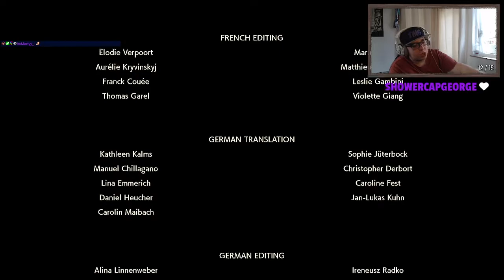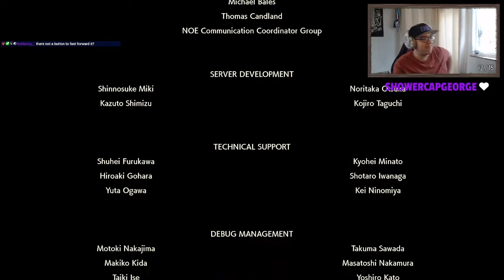Pokémon Legends: Arceus | Part 27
Do You Want To Play Games With Dane?